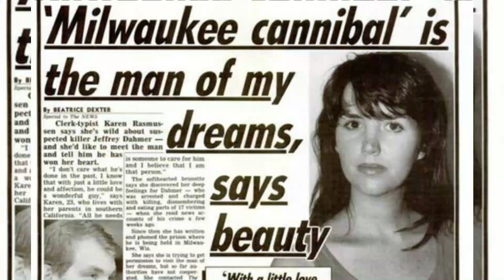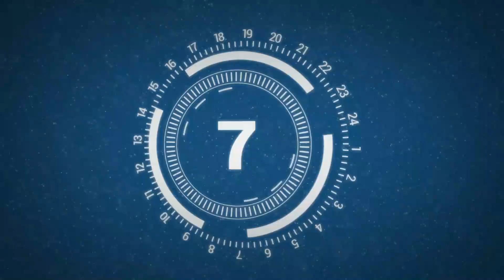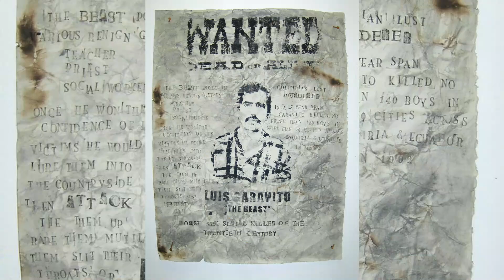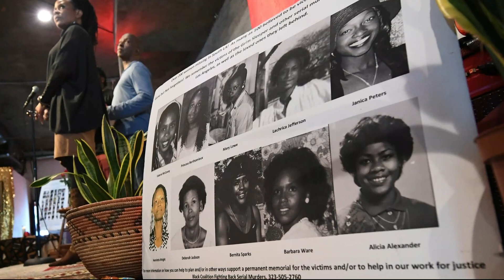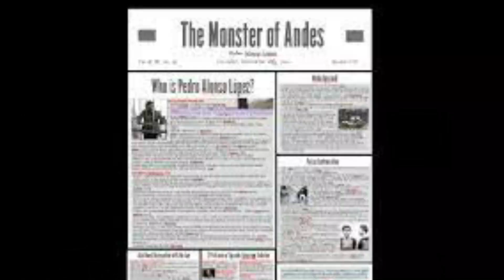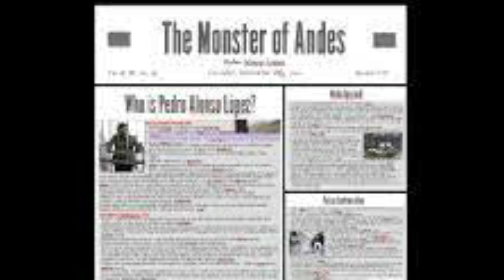Top 10 Most Dangerous Serial Killers of all Time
TOP 10 CLIPS, a YouTube channel that produces videos on topics surrounding mysterious, strange, scary, funny, interesting, educational, and mind-blowing facts.